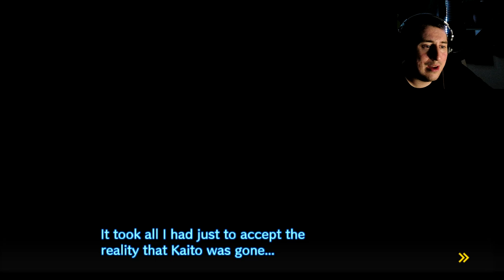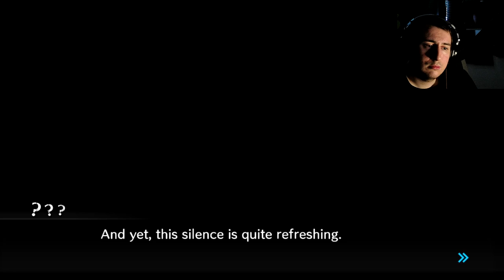WATERWORKS! Danganronpa V3 Killing Harmony